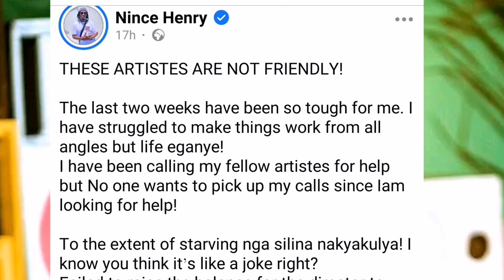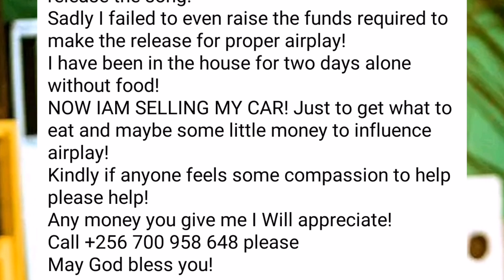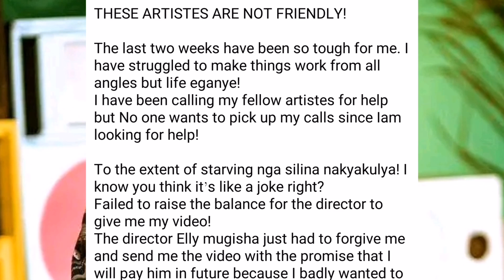Nince Henry Agenda Kufa Enjala